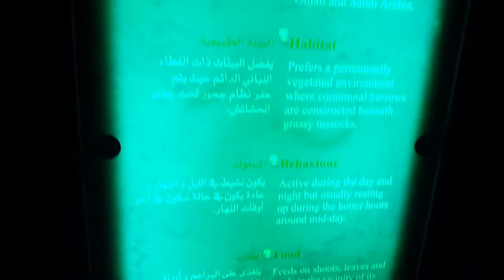Arabian Jird in Sharjahالجرذ العربي في الشارقة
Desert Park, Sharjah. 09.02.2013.